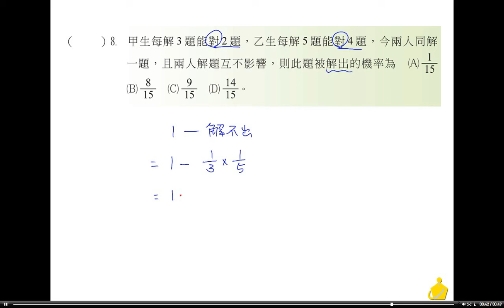職校數學BIII林版第二章自我評鑑一選擇8